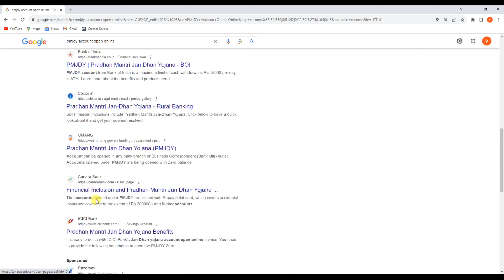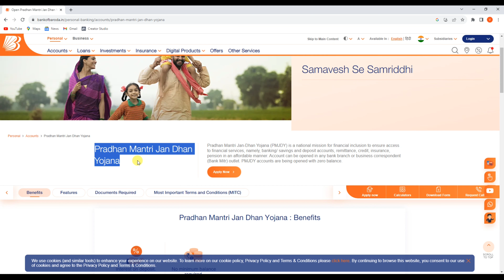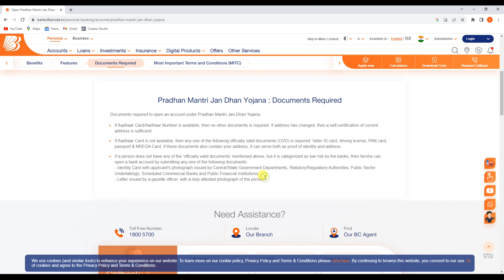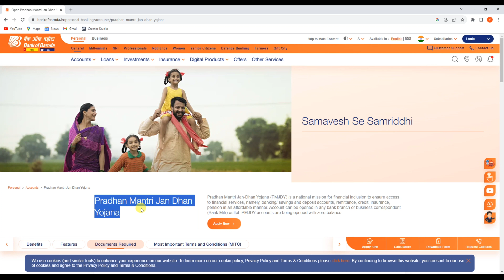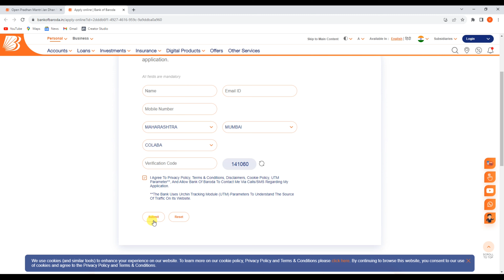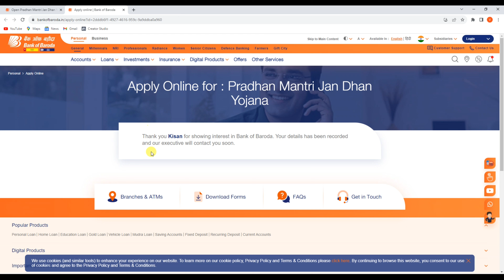Jan dhan yojana account kaise khole online - 2023 | PM Jan Dhan Yojana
Hello,
Dosto es video me Maine apko bataya hai kaise AAP PM Jan dhan khata online open kar sakte ho ! Agar aap Jan dhan account open karna chahte hai to ye video apke liye bahut jayada important hai ! Agar apko ye video pasand ayega to like aur share jarur karna !